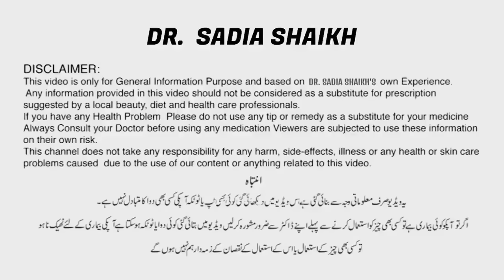5 Good Habits For Weight Loss\ Wazan Kam Karne Ki 5 Achi Aadatain\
5 Good Habits For Weight Loss\  Wazan Kam Karne Ki 5 Achi Aadatain\